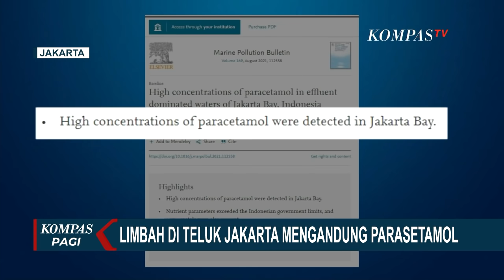Pemprov DKI Jakarta Akan Telusuri Sumber Pencemaran Teluk Jakarta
KOMPAS.TV - Sebuah studi mengungkapkan bahwa sejumlah sampel air di perairan Teluk Jakarta terkontaminasi obat-obatan, salah satunya parasetamol. Sampel di antaranya diambil di wilayah Muara Angke dan Ancol.

Limbah yang mencemari laut di Teluk Jakarta disebut mengandung parasetamol. Sebuah penelitian yang dimuat dalam jurnal "Science Direct" pada Agustus lalu, mengungkapkan bahwa perairan Teluk Jakarta terkontaminasi obat-obatan.

Kandungan parasetamol tinggi ditemukan dari sampel perairan di Muara Angke dan Ancol. Dalam jurnal disebutkan, parasetamol dengan konsentrasi tinggi terdeteksi di Angke.

Temuan zat parasetamol di laut disebut merupakan temuan pertama kali di laut Indonesia.

Baca Juga Peneliti Temukan Kandungan Paracetamol di Teluk Jakarta, Dua Lokasi Ini Paling Tercemar di

Ada empat titik mengambilan sampel dalam penelitian itu, yakni Muara Angke, Ancol, Tanjung Priok dan Cilincing.

Dari pantauan tim KompasTV di lapangan, para nelayan di Muara Angke mengaku kerap menemukan bangkai ikan dan rajungan di perairan Teluk Jakarta.

Terlebih saat musim hujan tiba, air dari hulu yang bermuara di laut sering membawa limbah. Kondisi ini membuat nelayan kesulitan mencari ikan.

Mereka memilih mencari ikan lebih jauh agar mendapatkan tangkapan. Selain itu, warna air pun sering berubah merah dan kecokelatan.